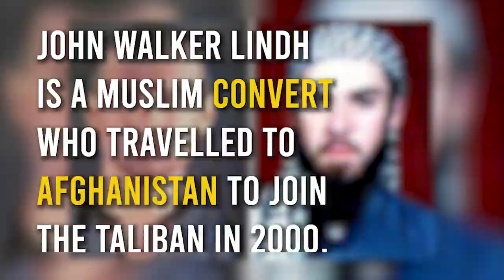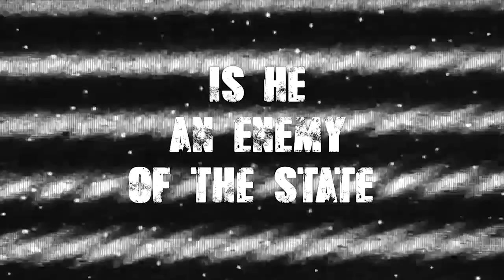The American Taliban - John Walker Lindh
In 2000, John Walker Lindh an American Muslim convert travelled to Afghanistan to join the Taliban. After 9/11 and the US-led invasion, Lindh was captured.

Held in Qala-I-Jangi prison, Lindh was regularly questioned by CIA agent Johnny "Mike" Spann. Lindh knew that the Taliban prisoners were planning a daring revolt, but failed to mention it to Mike Spann. A six-day battle occurred which resulted in the death of hundreds of inmates including CIA Mike Spann. Lindh survived the battle and was flown back to the USA to face charges.

At the end of 2003, Lindh was sentenced to 20 years in prison for his involvement with the Taliban. May 2019, he was released from a US prison after only serving seventeen years of his sentence.

Leading to many people to question if this enemy of the state should be living back in the community.

Check post on Emile Ghessen's